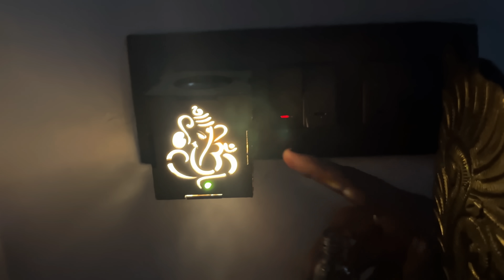Whats Happening in My Life - One Week Vlog - Making Eggless Vanilla Cake